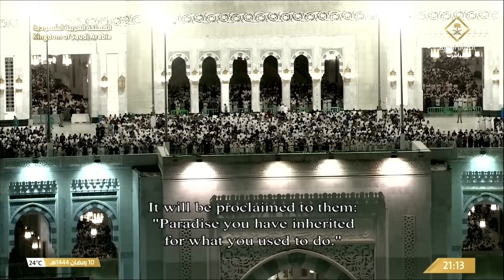11th Ramadan 1444 Makkah Taraweeh Sheikh Juhany